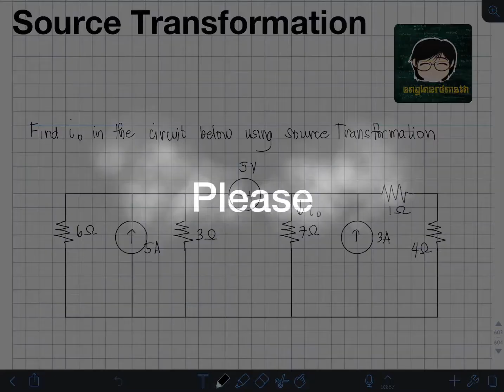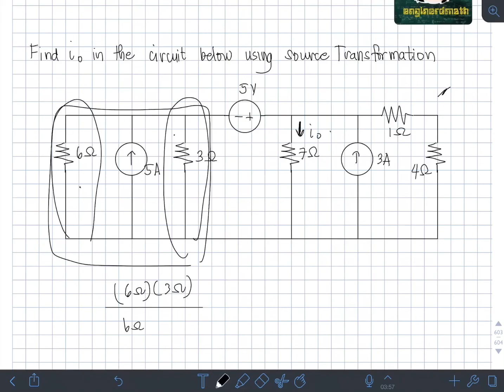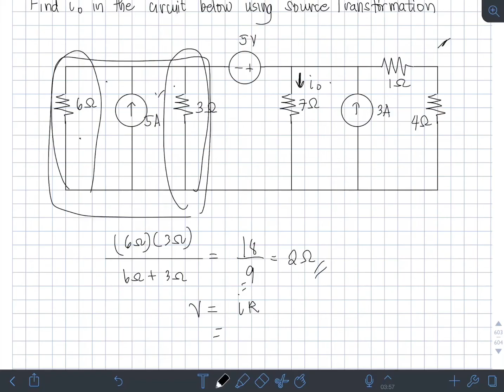Source Transformation Part 2 (Tagalog/Filipino Electronics)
Happy learning and enjoy watching!